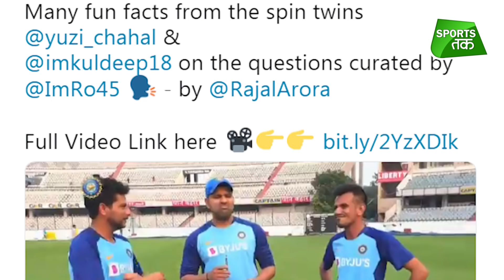Rohit Sharma ने किया खुलासा, बताया क्यों किया है Clean Shave, आप भी जानिए वजह | Sports Tak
Rohit Sharma has recently shaved his beard. When asked about the reason behind it, the Indian opener disclosed that it’s because of his daughter Samaira Sharma that he had to get rid of it because she does not come near him when he is sporting a beard.